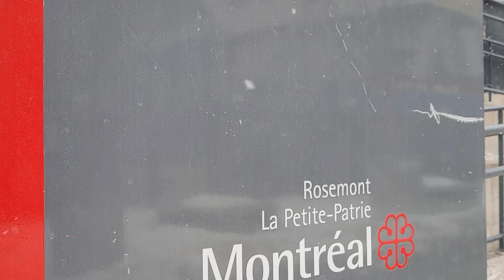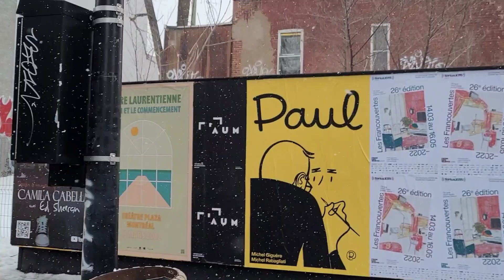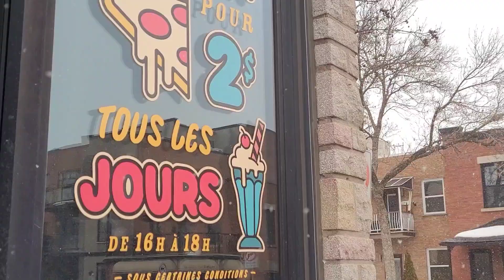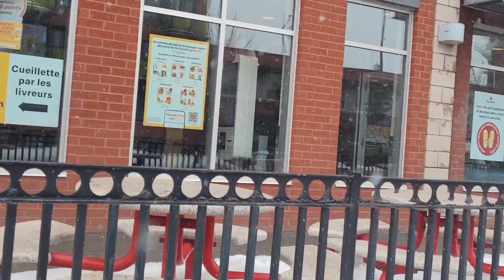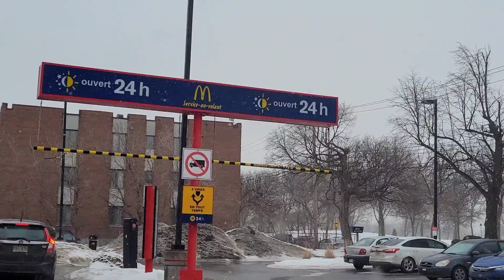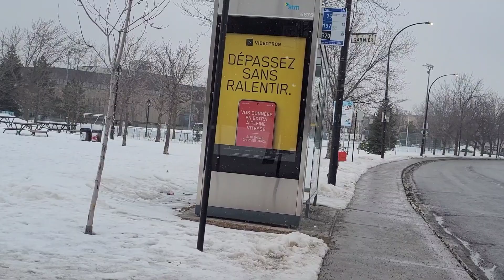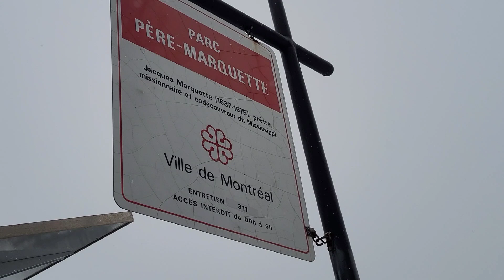Montreal walking Rosemont street as a soft snow falls March 2022 ( 1st part )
Montreal walking Rosemont street as a soft snow falls March 2022
( 1st part )